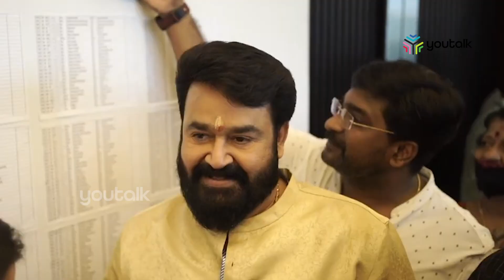ജിഎസ്ടി ടേണ്‍ ഓവര്‍ മറച്ചുവെച്ചതിന് താരസംഘടനയായ അമ്മക്ക് നോട്ടീസ് .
താരസംഘടനയായ അമ്മക്ക് ജിഎസ്ടി നോട്ടീസ് അയച്ചു. 8.34 കോടി രൂപ ജിഎസ്ടി ടേണ്‍ ഓവര്‍ മറച്ചുവെച്ചതിനാണ് നോട്ടീസ് അയച്ചിരിക്കുന്നത്.